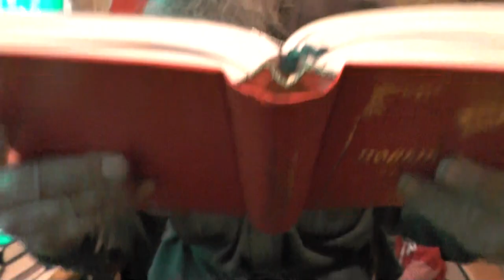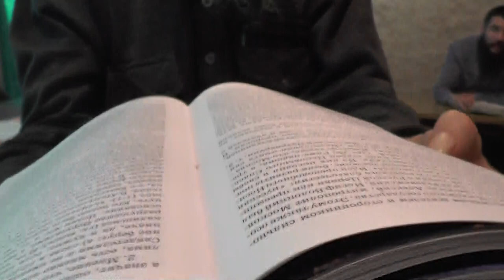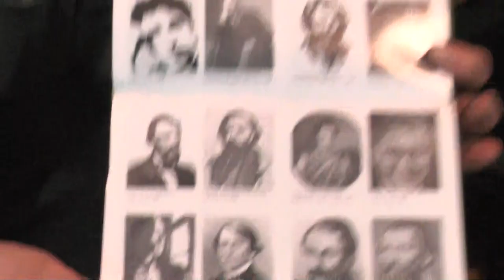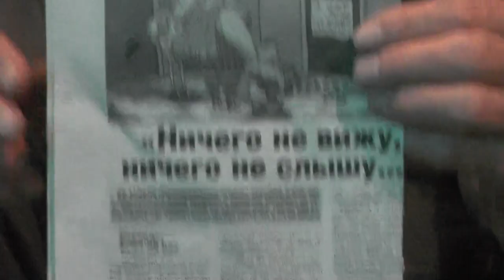Занятие. Еф. 2 гл. Искупление с юридическим объяснением.